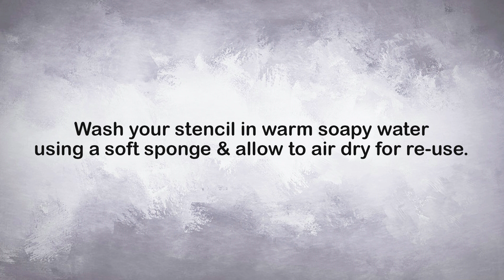TUTORIAL: How to use a Mesh Stencil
Mesh Stencils are for crafting, scrapbooking, cake decorating and all other creative techniques.

Stencil on canvas, wood, furniture, pottery, glass, board, paper, fabric, t-shirts and many other mixed media surfaces.

Mesh stencils are made of mesh cloth – a food safe, flexible, light weight and durable product that you can use over and over again.

Our Mesh Stencils exemplify innovation through and through. Extremely fine detail that only The Blanc Canvas can produce. Proudly South African product… Manufactured, designed and produced by The Blanc Canvas SA!

While the acrylic stencils offer beautiful designs, the mesh stencils offer fine detail that would be impossible to achieve with the acrylic stencils. If one is looking for a quick and simple creative method – nothing is simpler. Mesh stencils are easy to use with a combination of multiple mixed medium crafts.

Made from a high industry standard mesh which allows a much higher degree of detail from our in-house, custom design studio professionals.

Simply use with any water based brand of craft or chalk paint. Liquid paints and inks need to be thickened with gel medium before using. Wash thoroughly with warm soapy water immediately after use.

Stacked artwork effects can be achieved using an assortment of colours and stencils.

Hang up to air dry and store flat. For those of us who are impatient, dry with a hair dryer.